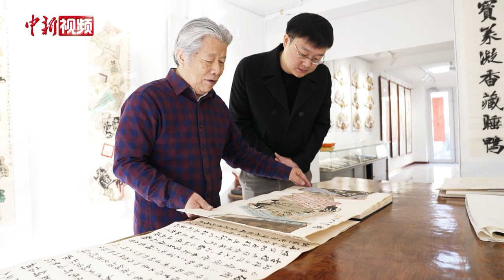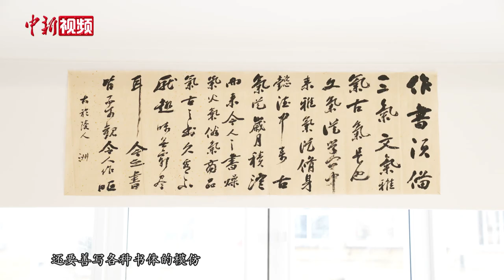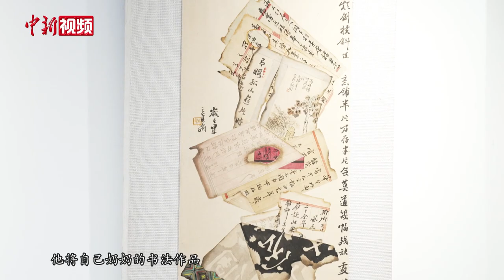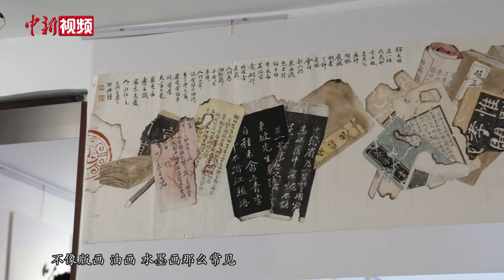“破”中求新！古稀老人钻研冷门画技“锦灰堆”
锦灰堆又名八破图，大多以画残破书房杂物碎片堆构成画面，是具有三维视觉艺术特点的写实画法，在中国历来便有“打翻字纸篓”的俗称。今年78岁的耿玉洲是一名锦灰堆制作艺人，他曾拜锦灰堆大师宋翼青为师，学习这门技艺已有23年。据耿玉洲介绍，锦灰堆作为中国传统绘画技艺的一种，绘制难度大，如今在国内从事这门手艺的人已经不多了。

耿玉洲说，锦灰堆的绘制与一般绘画不同，它需要画家精通“十八般武艺”。多年来，耿玉洲在遵循传统绘制锦灰堆技法的同时，也尝试在作品中加入新的元素。

为了让这门传统技艺传承下去，他整理出10多万字的相关资料，还与高校取得联系，希望更多年轻人了解这门古老的绘画技艺。（谌诗雨 朱绍阳 杜楠）